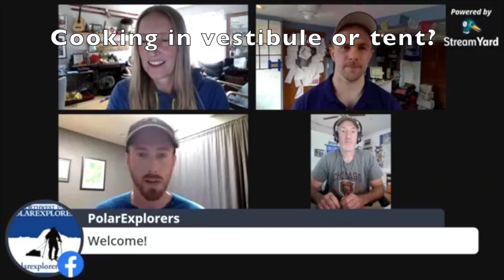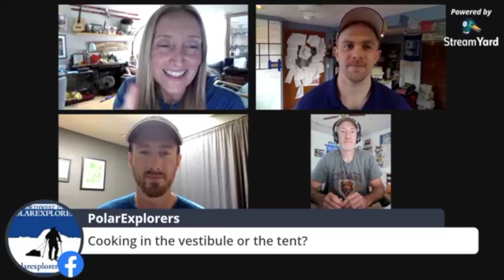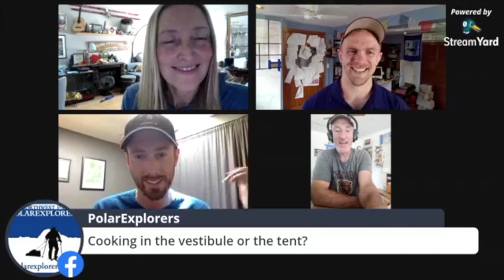Polar Opposites - Episode 6: Our favorite camp stoves and cooking in the vestibule vs. in the tent.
Want to hear both sides of an outdoor related topic? In Polar Opposites PolarExplorers guides and special guests debate topics that ranging from the best clothing to wear, to the best way to wipe your bottom during cold weather camping - and everything in between. In this episode we have guest panelist Keith Heger and we discuss our favorite stoves and what's the better cooking location - inside the vestibule or inside the tent.